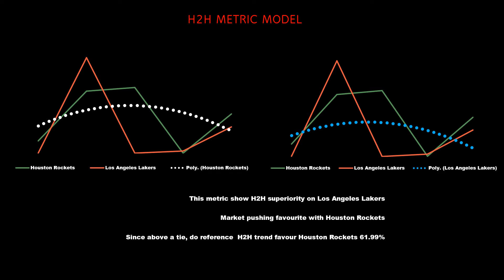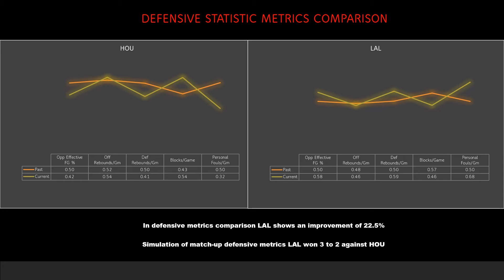Los Angeles Lakers - Houston Rockets Metric Simulations Preview and Analysis | 湖人 - 火箭场上指标模拟预览和分析